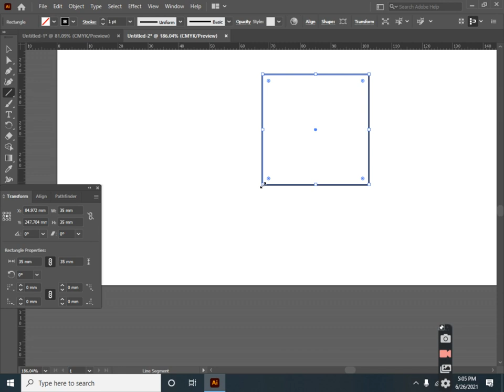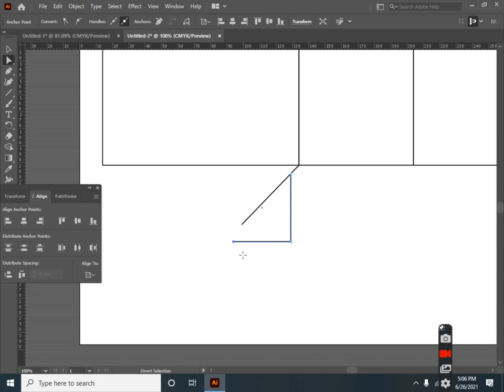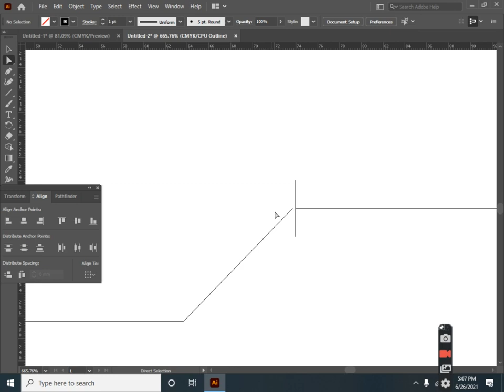Bottom Lock crash Lock Clutch Bottom Graph Introduction for beginners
Hi,
Here you will learn bottom graph making technique, we listen this bottom with different names but the actual name of this bottom is crash lock bottom.

This is only introduction video we will share further videos and this is good chance to learn graphics, printing and printing graph techniques for all.